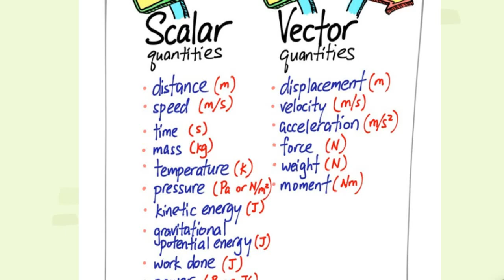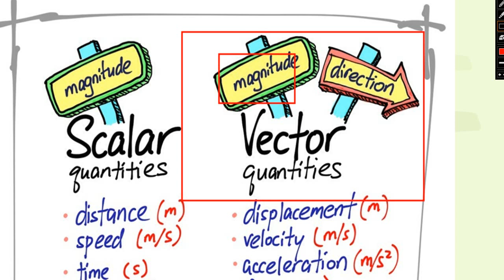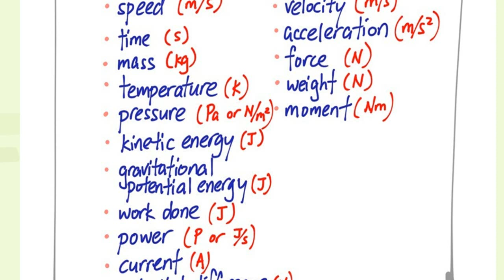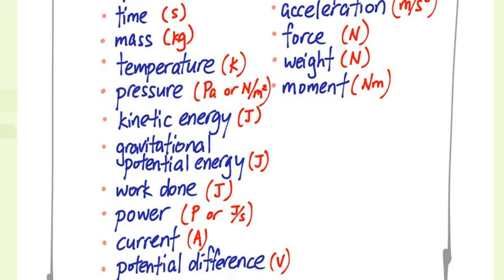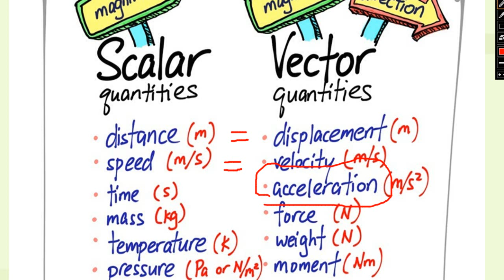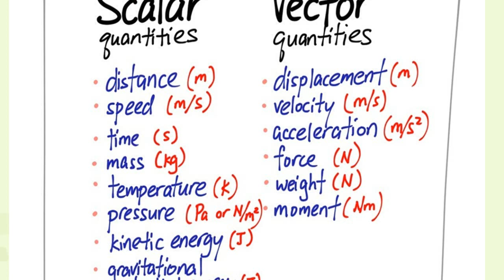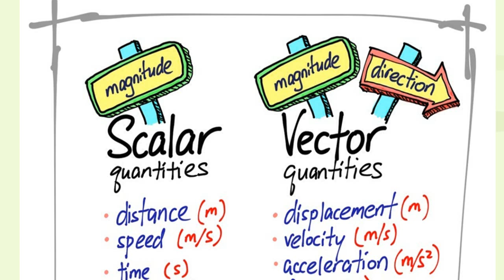Science Vocabulary | Prep.3 | Unit 1 - Lesson 3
كلمات الوحدة الاولى - الدرس الثالث ساينس الصف الثالث الاعدادي لغات
بالتوفيق